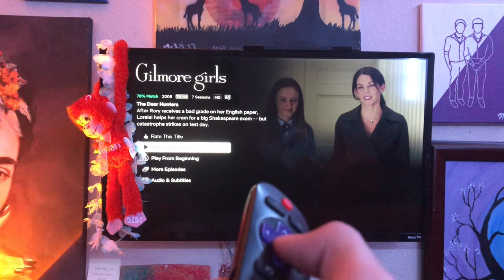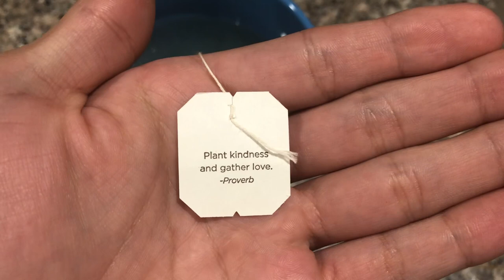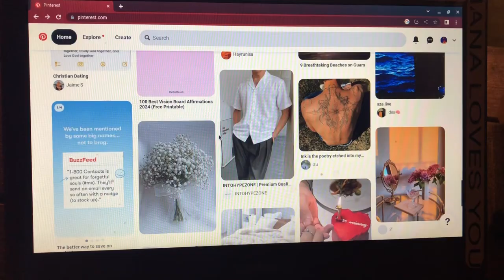THE ULTIMATE SUNDAY RESET | (Vision board, new habits, getting ready for 2024) 🌹✨😅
Happy New Years! i hope everyone enjoys todays video, i can’t believe it’s already 2024 but i’m very grateful to have spent another year here on earth. ❤️